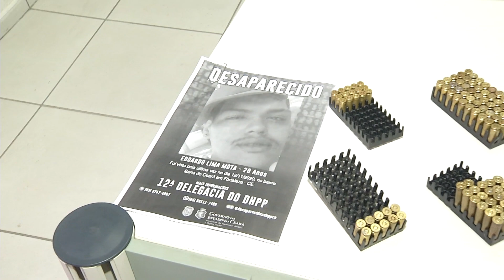Cinco pessoas são presas suspeitas de esquartejar e enterrar vendedor na Barra do Ceará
Cinco pessoas foram presas suspeitas de matar o vendedor de produtos de limpeza Eduardo Lima Mota, de 20 anos, na Barra do Ceará. A vítima teria sido esquartejada ainda viva e enterrada em um mangue. Segundo a Polícia, há indícios da atuação do grupo em facção criminosa existente no local.